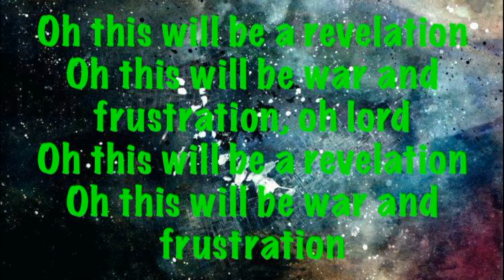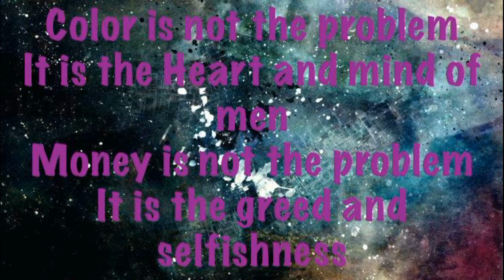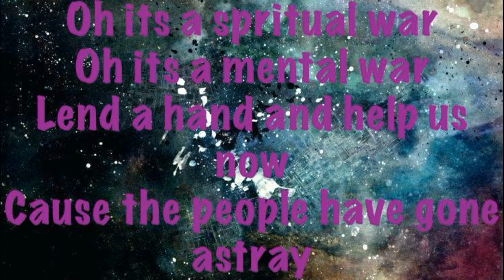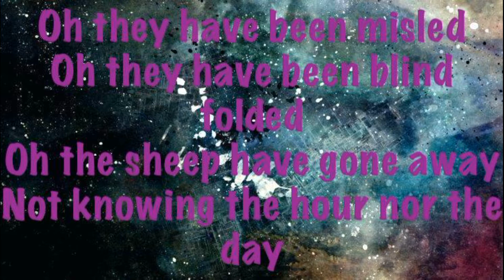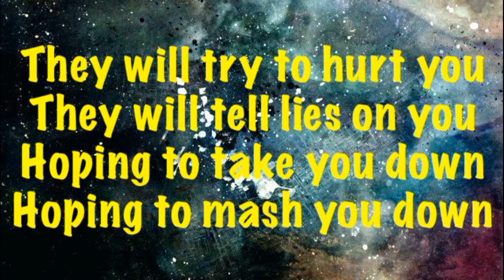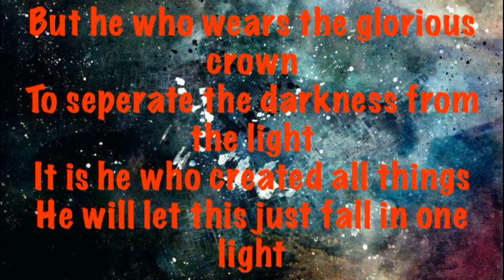Abijah Revelation CEV